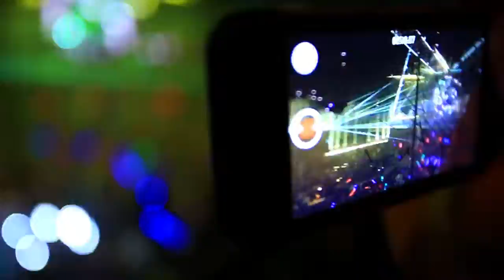Drai's 0726 Adventure Club